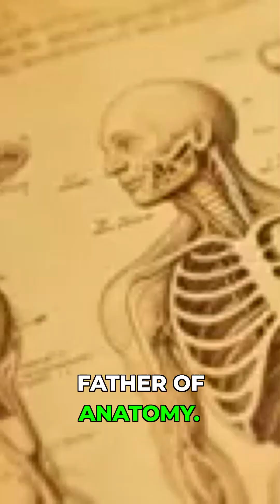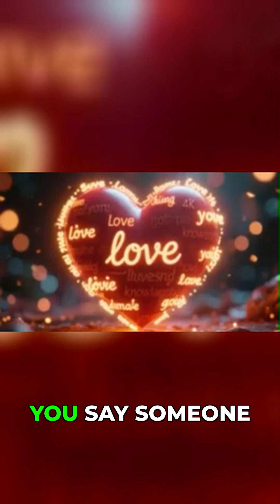Ancient Robots & Steam Engines? Alexandria's Lost Tech!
Explore the fascinating world of ancient technology as we delve into the lost tech of Alexandria, where innovators and inventors created remarkable machines that were far ahead of their time. From ancient robots to steam engines, discover the groundbreaking discoveries that were made in this ancient city. Learn about the ingenious minds that designed and built these machines, and how their work paved the way for modern technological advancements. Join us as we uncover the secrets of Alexandria's lost tech and explore the incredible achievements of the ancient world. Get ready to be amazed by the ingenuity and creativity of our ancient ancestors.